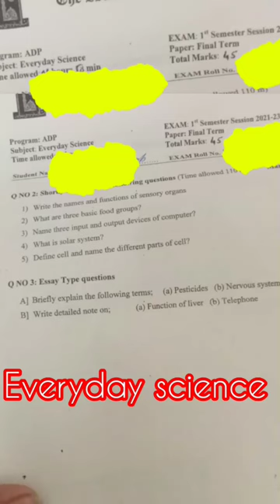Adp 1st semester everyday science past paper